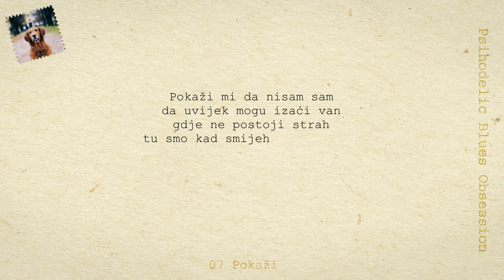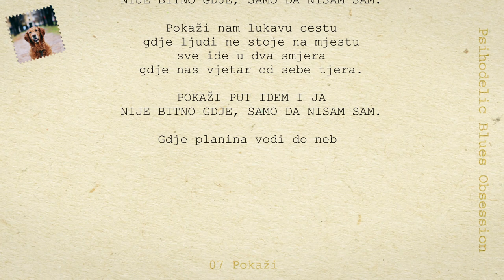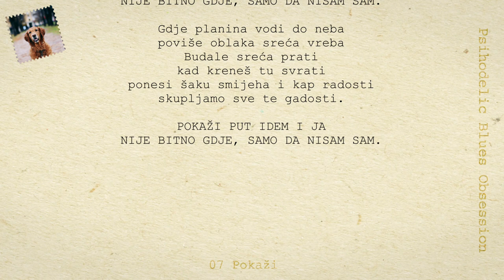PBO - Pokaži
Song: 07 Pokaži
Album: Neobične pjesme običnog psa
Year: 2019.
Label: Juda Records
Music, lyrics and arr. by Mile Mijač
Magnificent voice: Monika Grubišić Čabo
Song recorded at Juda Records Studio; Sinj; Croatia

Video by: Dominik Belančić
Album cover photos: Lucija Batur
Dog: Rea
Owner of Rea: Katarina Babić